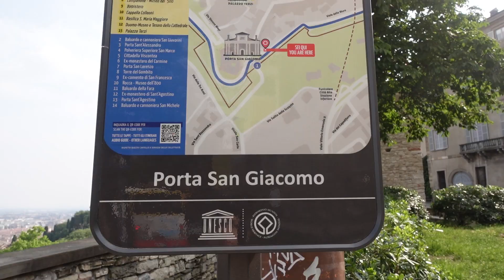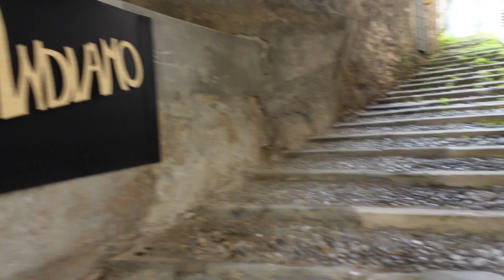BERGAMO -- CITTA ALTA W KILKA GODZIN.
@mamwlasnystyl Zapraszam na krótki spacer po starej części Bergamo. Citta Alta to tu można skosztować włoskich wypieków i słynnych w całym kraju alkoholi produkowanych w rejonie Bergamo.